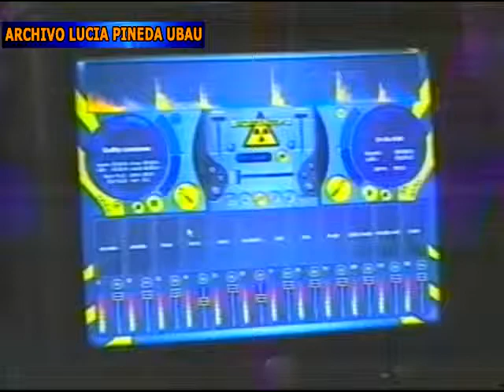Jovenes hacen musica a 2222